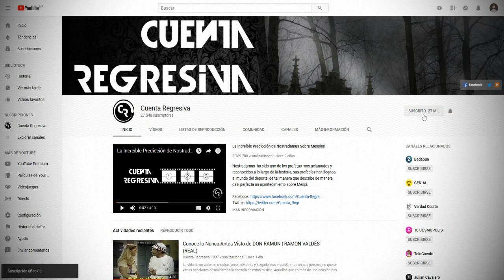5 Ocasiones que el Chavo del 8 fue Demasiado Lejos | (Series y Televisión)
Series van y viene, pocas de ellas son capaces de trascender por décadas, normalmente estos puestos están ocupados por series norte americanas pues la gran influencia y marketing los han colocado en nuestras pantallas durante años, sin embargo el chavo del 8 es una de las pocas series que ha roto este estigma, sin embargo a pesar de ser un programa familiar este en más de una ocasión mostros contenido inapropiado, por ello toma siento ya que estas son las 5 veces que el chavo del ocho mostro contenido ofensivo.